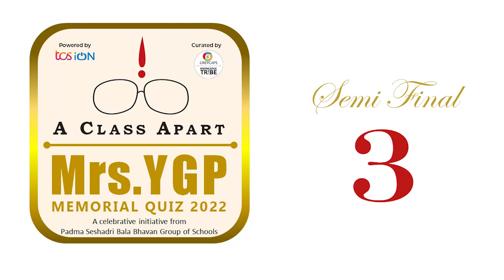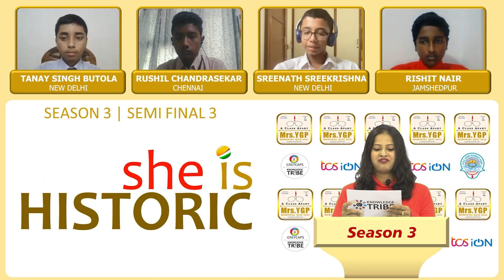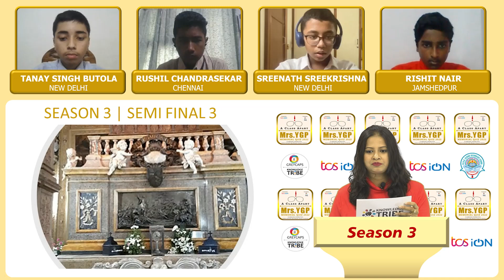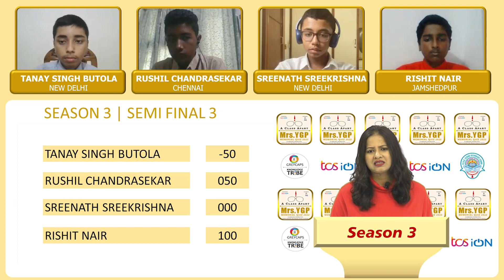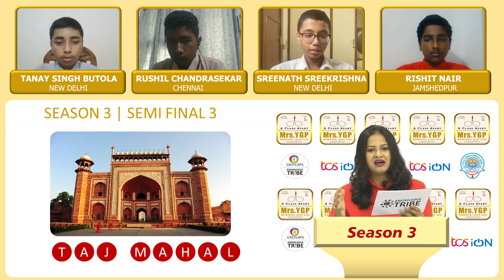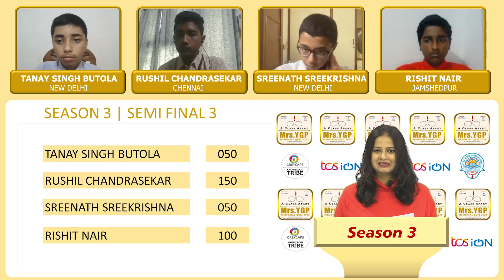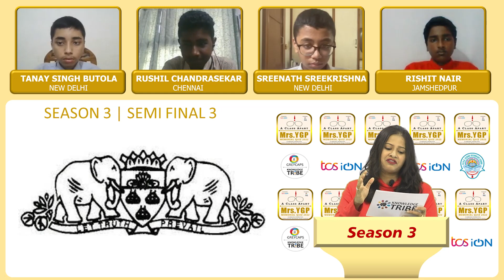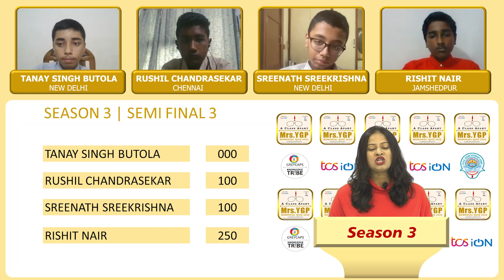MRS YGP MEMORIAL QUIZ. 2022